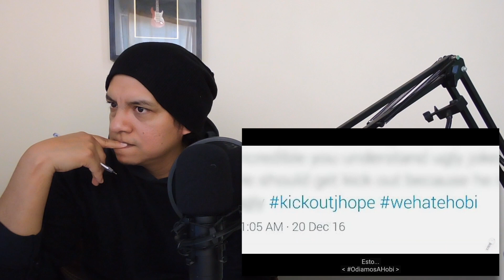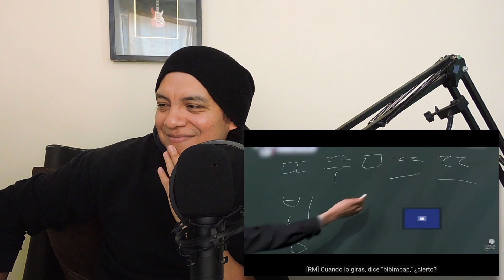THE RISE OF BANGTAN CAP. 07: PERSONA [REACCIÓN]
Se siente como una eternidad sin las reacciones en general pero las del documental de BTS The Rise of Bangtan es más porque se extrañan estas conversaciones que tenemos en los comentarios, y después de escuchar Agust D, Persona le da un enfoque distinto que siempre encuentro en la historia de estos siete chicos.

Recuerden apoyar al canal oficial de The Rise of Bangtan así como los canales oficiales de BTS.